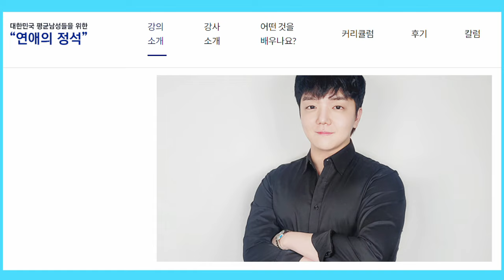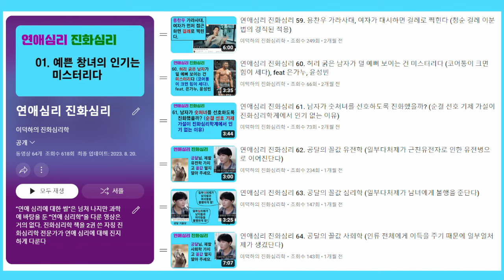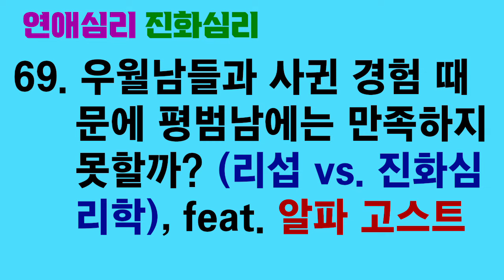연애심리 진화심리 69. 우월남들과 사귄 경험 때문에 평범남에는 만족하지 못할까? (리섭 vs 진화심리학), feat. 알파 고스트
리섭은 20대 때 평범녀가 분에 맞지 않는 우월남들과 많이 사귀면, 알파 고스트에 대한 기억 때문에 평범남에 만족할 수 없게 된다고 주장합니다.

우월남과 사귀면 온갖 장점들이 있습니다. 이것이 여자들의 기억에 남을 겁니다. 하지만 우월남과 사귀면 온갖 단점들도 있습니다. 이것 역시 여자들의 기억에 남을 겁니다. 양쪽 기억의 영향을 정량분석할 수 없다면 리섭처럼 섣부르게 결론 내려서는 안 됩니다.

「Husbands who kill their wives: an analysis of uxoricides in contemporary Ghana」, Mensah Adinkrah, 『International journal of offender therapy and comparative criminology』, 2007